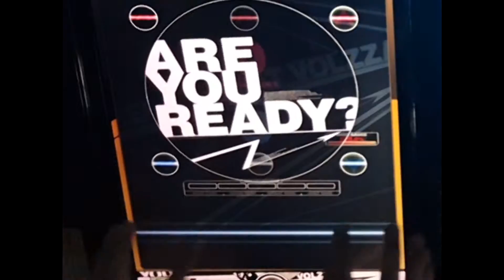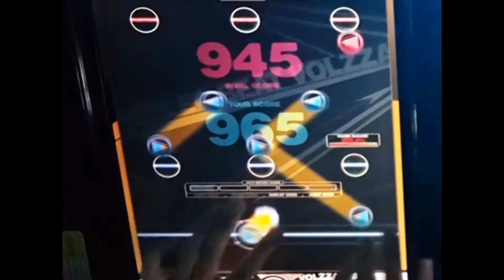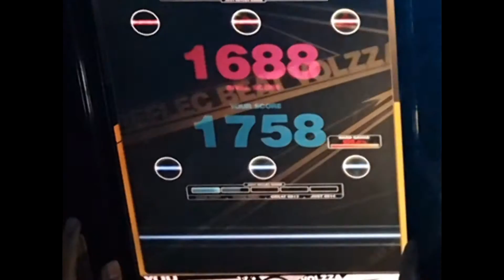[Reflec Beat VOLZZA] ちくわパフェだよ☆CKP (Renewal, HARD) 99.1%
ちくわパフェだよ☆CKP
Renewal, HARD Lv.9
AR: 99.1%

Player: FLY♪
Area: GAOS, Daejeon, Korea
Camera: Samsung Galaxy Note 5